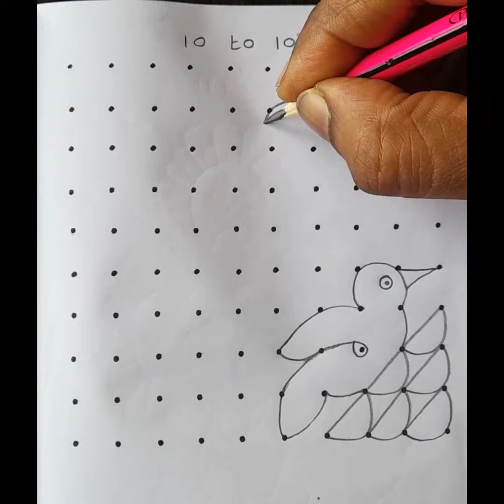Beautiful Bird kolam 10x10 dots,Beautiful bird rangoli